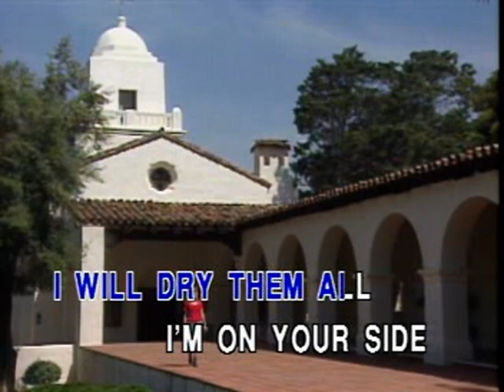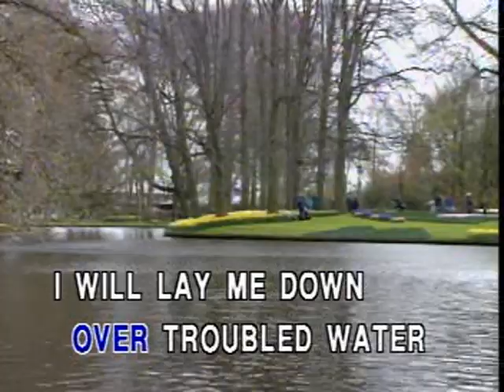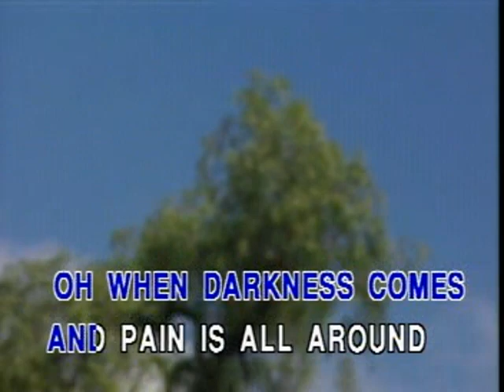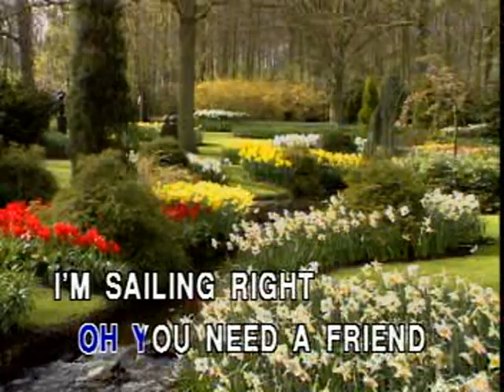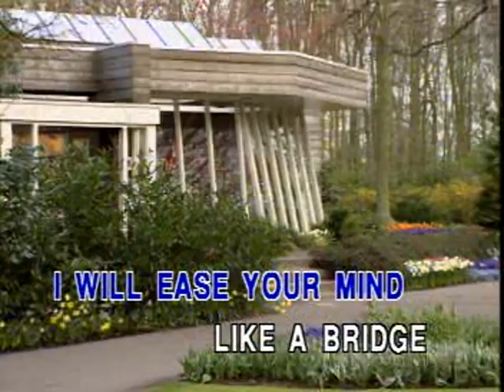Bridge Over Troubled Water - Video Karaoke (Nan Hsing)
Title: Bridge Over Troubled Water
As popularized by: Simon & Garfunkel
Writer: Paul Simon
Publisher: Pattern Music Ltd.

Video material copyright by Alpha Nan Hsing Video